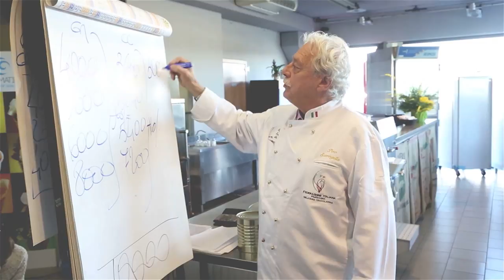Corso Gelateria Artigianale con Pino Scaringella